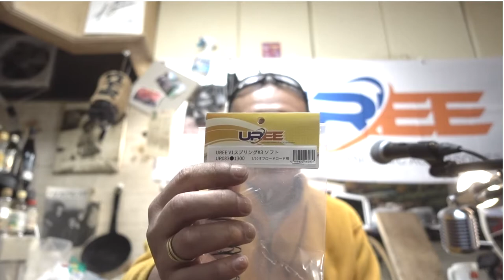UREE V1スプリングのご紹介です